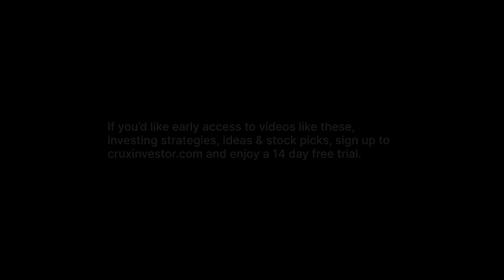Global Atomic (GLO) - Funded to Continue Uranium Development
Interview with Stephen Roman, President and CEO of Global Atomic Corp. (TSX: GLO)

Recording date: 4th May 2023

Global Atomic Corp. is a Canadian and TSX-listed resource company with assets in Turkey and Niger. The company’s portfolio provides access to both high-grade uranium mine development and cash-flowing zinc concentrate production. The company’s flagship project is the Dasa uranium project. The Dasa uranium project is a high-grade uranium deposit, located in the Adrar Emoles III licence area, approximately 105 km south of the town of Arlit, in the Republic of Niger. The project hosts 129.1 million pounds of U3O8 in the indicated category as well as 128.4 million pounds of U3O8 in the inferred category, at a cut-off grade of 100 ppm U3O8.

0:00 - Company overview
0:25 - Updates from the recent World Nuclear Fuel Cycle 2023
3:15 - Plans in closing the equity requirement for the build
9:20 - Projected alternative financing number the company aims for
11:49 - Maximizing the “first mover” advantage
13:14 - Perspective on the Utilities’ due diligence
14:21 - Perspective on the current uranium market conditions and its future
16:55 - Updates on the JV in Turkey
22:16 - Outro